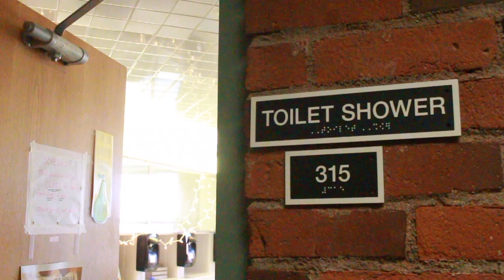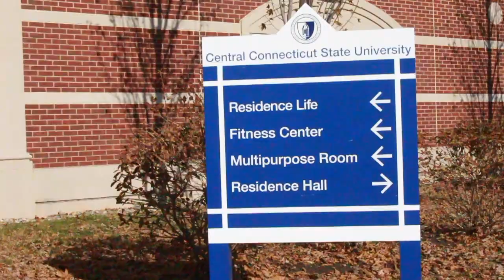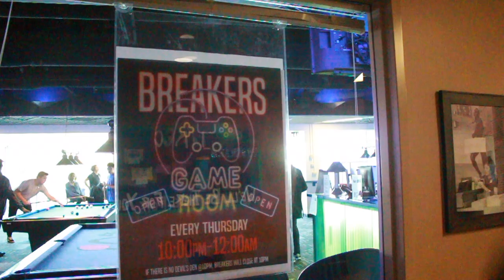CCSU Resident Life is Changing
Central Connecticut State University's resident life is being asked by students to be consistently changed and improved. CCSU officials explain the projects that have been completed, as well as diving into the projects that the school has set up for down the road.